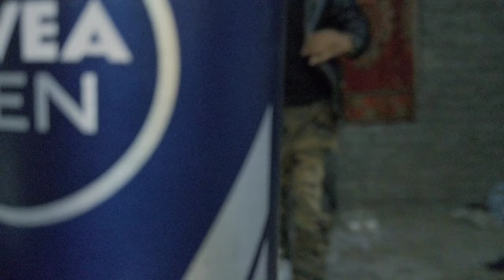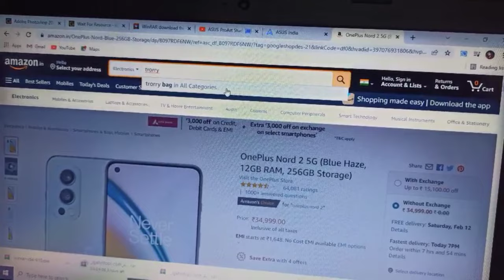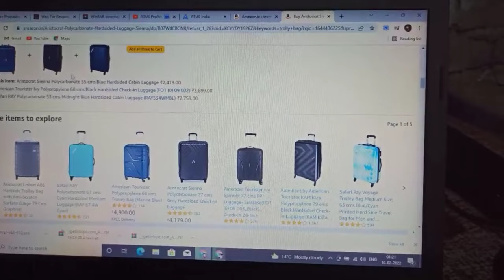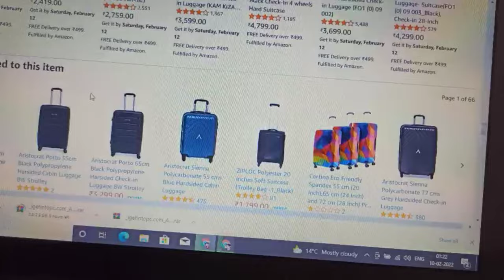Unboxing My New Travelling Bag From Amazon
Buying Links :